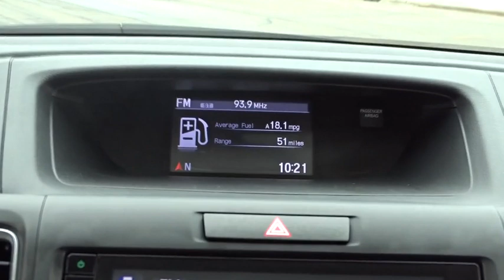2016 Honda CR-V Glenview, Des Plains, Highland Park, Elmhurst, Morton Grove, IL 51724A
Used 2016 Honda CR-V available in Glenview, Illinois at Castle Honda. Servicing the Des Plains, Highland Park, Elmhurst, Morton Grove, IL area.
2016 Honda CR-V EX - Stock#: 51724A - VIN#: 5J6RM4H50GL051942